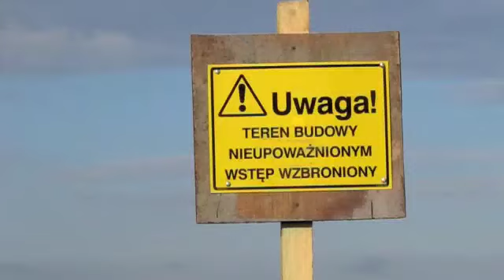Młoteczno Rogity, gaz łupkowy, prace budowlane